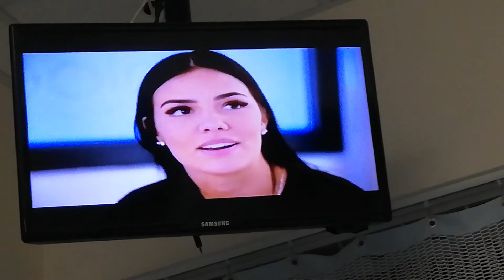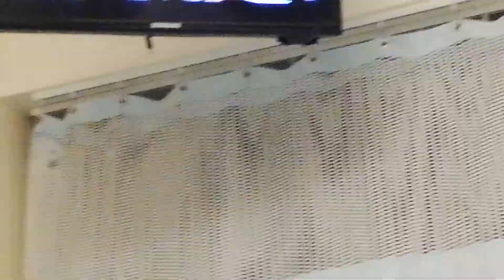WEST SHORE - JULY.18-5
SEASON TWO